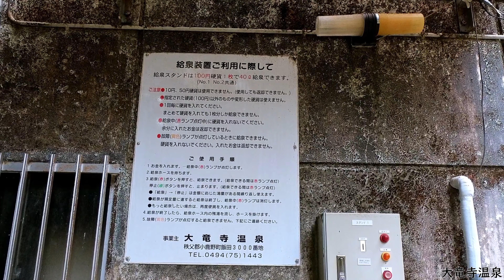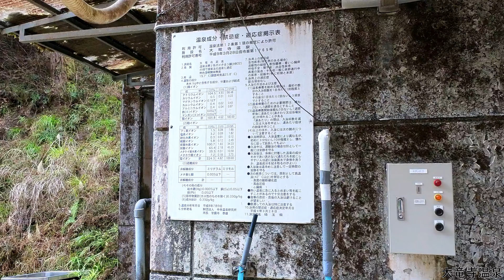大竜寺温泉 だいりゅうじおんせん 埼玉県小鹿野町 Mineral spring. Onsen in Japan. DAIRYUJIONSEN. 2022/01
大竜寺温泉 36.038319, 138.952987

埼玉県小鹿野町